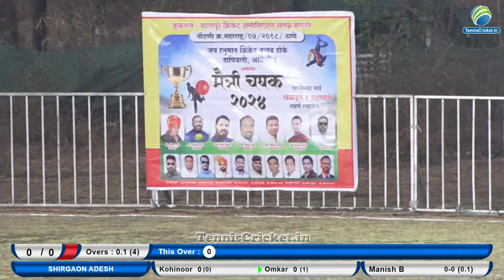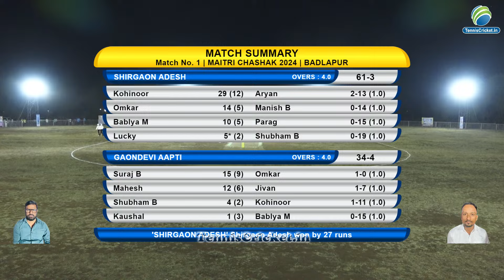Shirgaon Adesh vs Gaondevi Aapti Match || Maitri Chashak 2024 | Badlapur